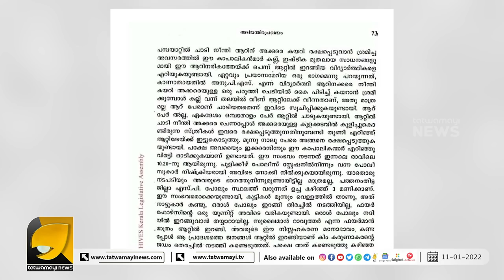ഇ കെ നായനാർ ഇത്ര മനുഷ്യത്വം ഇല്ലാത്ത ആളായിരുന്നോ? | E K NAYANAR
വീണ്ടുമൊരു വിദ്യാർത്ഥി രക്തസാക്ഷിയായപ്പോൾ  ചർച്ചയാവുന്ന ഇ കെ നായനാർ എന്ന ഉടഞ്ഞ വിഗ്രഹം | E K NAYANAR